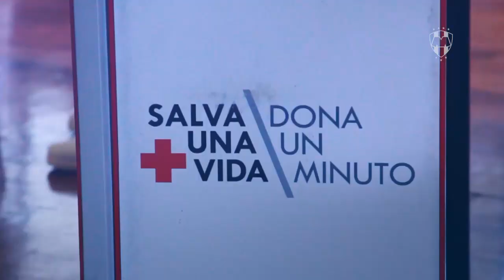Presentación Colecta anual Cruz Roja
En el arranque Nacional de la Colecta Anual 2016 de la Cruz Roja, el Club de Futbol Monterrey se hace presente una vez más. La Cruz Roja Monterrey y Rayados han colaborado de la mano y este año no será la excepción, así lo anunció el Presidente Deportivo de la Institución, Luis Miguel Salvador.